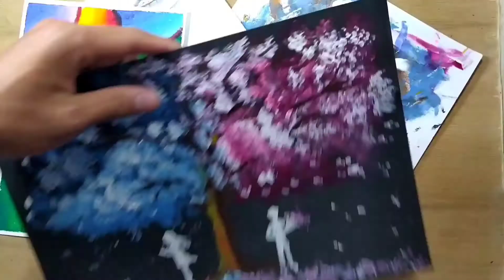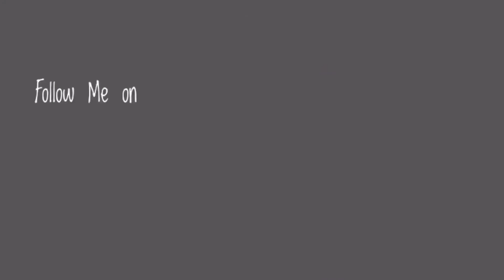How to draw Water drops Love ❤ With oil pastel.| Step by step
Drawing techniques. Drawing techniques with oil pastel. Drawing bubbles. Water drops with oil pastels.

Hii everyone 🙂 Hope you are doing great! in this video I show you how to draw Water drops Love 💓❤ for beginners. with pencil oil pastel